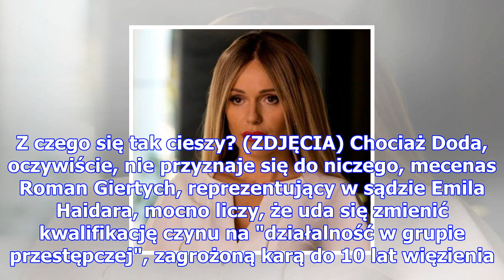Dorociński boi się dody? "ta sprawa odbije się im wszystkim czkawką. unikał jej jak mógł"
Minione tygodnie okazały się wyjątkowo burzliwe w życiu Dody, znanej ostatnio jako "Dorota R.". Po z...